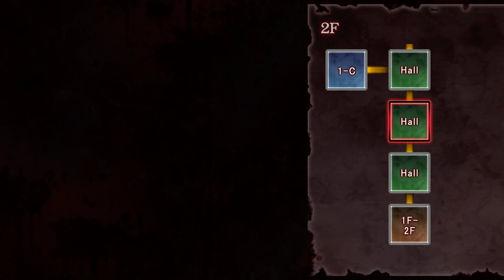СТАРЫЙ ДОБРЫЙ - Corpse Party: Book of Shadows (Глава 2) #12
Всем привет, меня зовут Рицу, и сегодня мы продолжаем прохождение Corpse Party: Book of Shadows #12. Приятного Вам просмотра!

Corpse Party: Book of Shadows - Выжившие студенты академии Кисараги возвращаются в свой мир. Однако некоторые (Сейко, Маю, Юй и Сакутаро) погибли в Начальной школе Тендзин, из-за чего любые воспоминания или события с ними стираются у друзей и родных, и про умерших помнят только выжившие. Наоми пала в депрессию и начала разговаривать с невидимой Сейко, думая, что она жива. При упоминании матери об «умерших» одноклассников Наоми начинает психовать и кричать, потому что ей никто не верит.